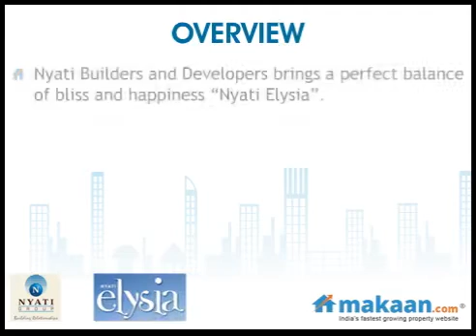Nyati Elysia, Kharadi, Pune, Residential Apartments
Nyati Elysia by Nyati Builders And Developers
1, 2 & 3 BHK Residential Apartments at Kharadi, Pune

 Located at Kharadi, Nyati Elysia is an exceptional project even by our very high standards. On offer are a set of fine, lavish apartments comparable with the best residences anywhere in the world. In our endeavor to bring you home to Nyati Elysia,

we have scouted for the best designs, the latest amenities and superior technologies. This combination is bound to culminate in an exceptional living environment where quality lifestyles are well served by leisure and recreation.